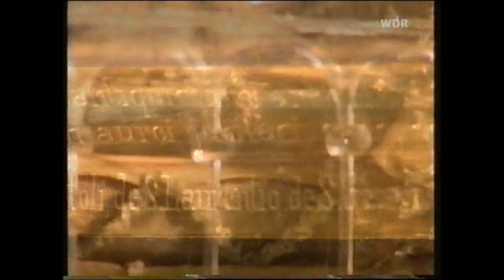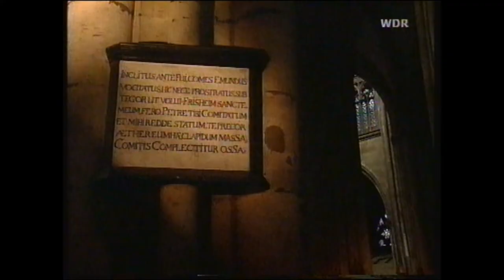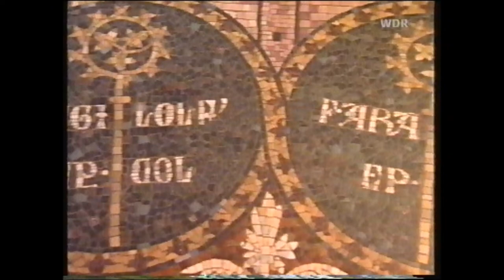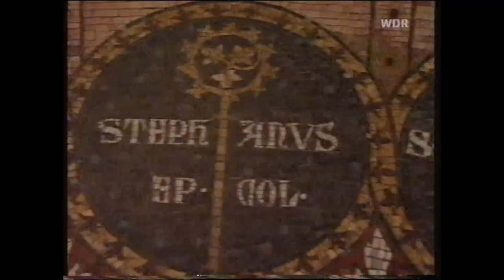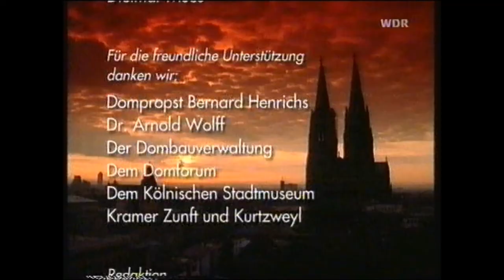Der Kölner Dom (Doku)